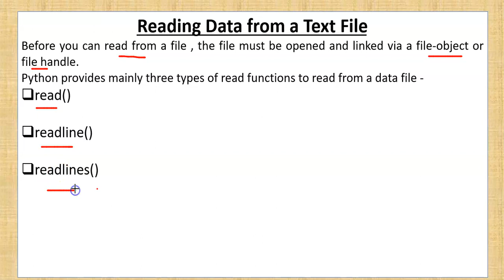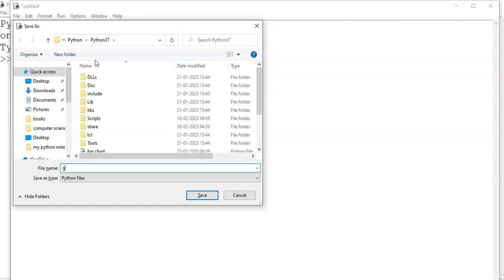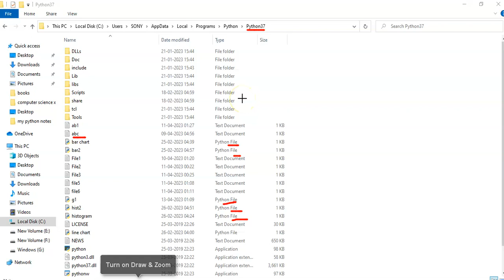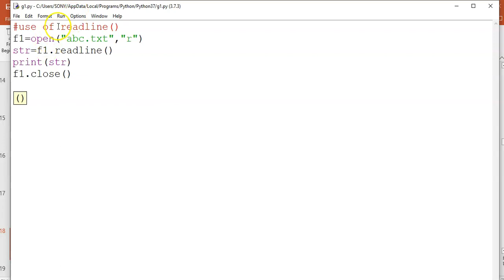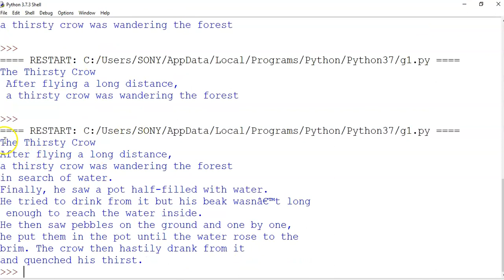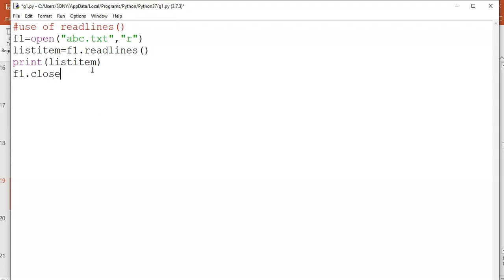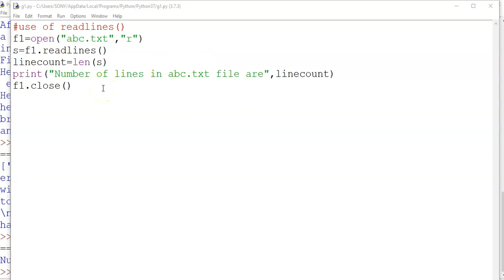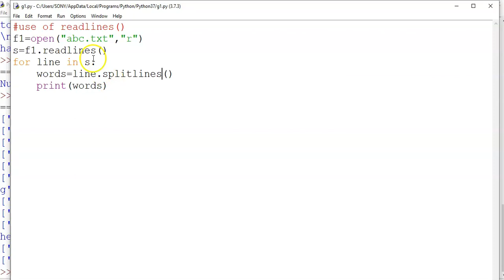Reading Text files in Python | Reading data from text files | File Handling in Python | CUET -CS/IP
Hello Children, in this video you will get to know how to read data from text files in python.